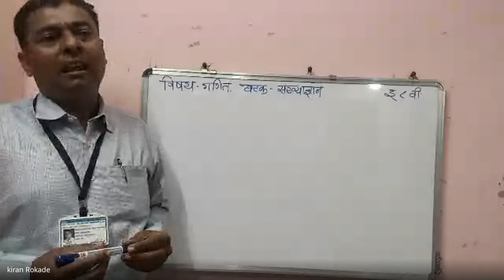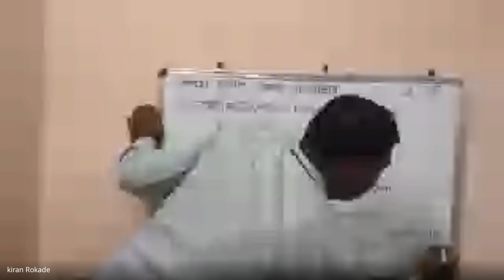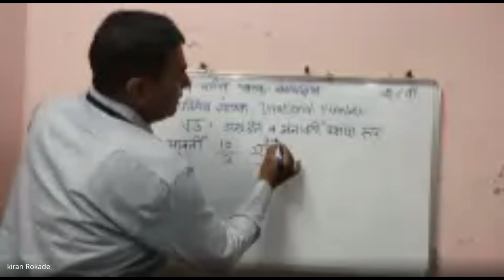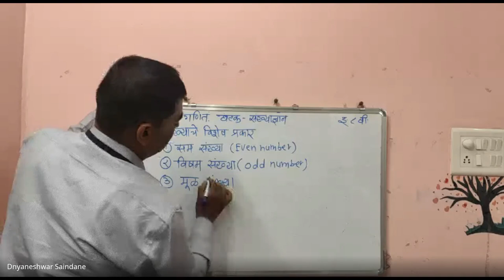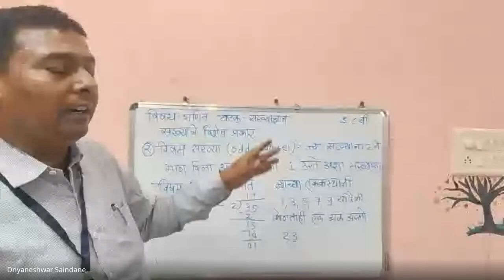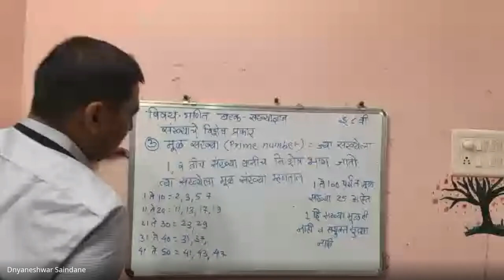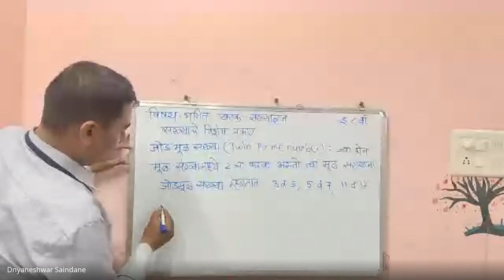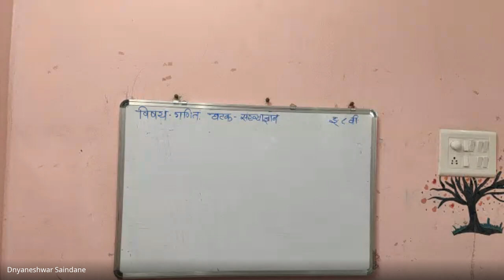मिशन आरंभ २०२५ शिष्यवृत्ती आठवी गणित संख्याज्ञान संख्यांचे प्रकार किरण रोकडे सर 2024 04 01 1